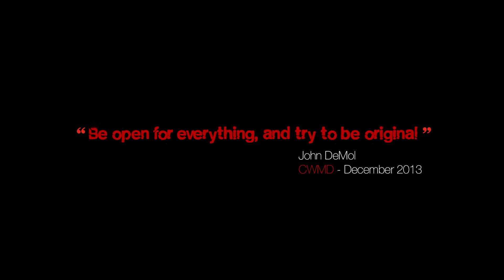The creators: John De Mol